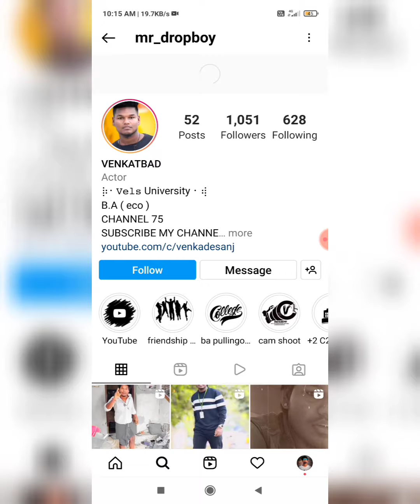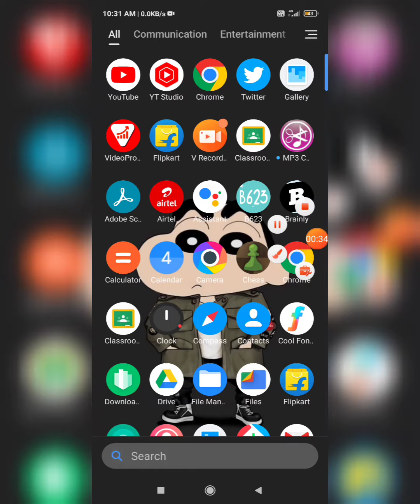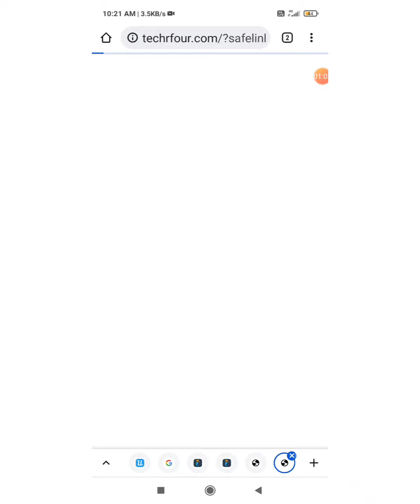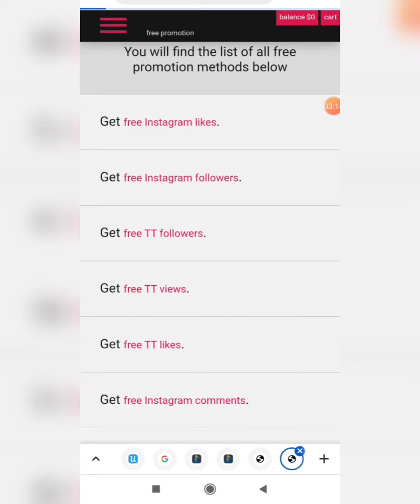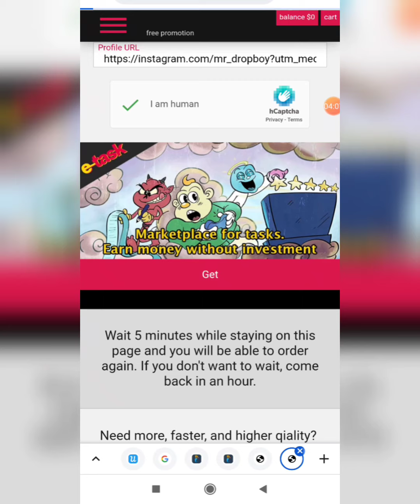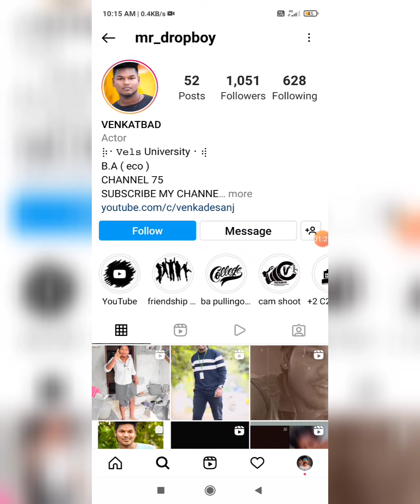Instagram Followers in Tamil / Increase Instagram followers 2022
How To Increase Instagram Followers in Tamil / Increase Instagram followers 2022

I do a lot of related videos so if you don't want to miss any useful tips and tricks then hit the notification bell too as it will notify you about my latest videos right into your device.